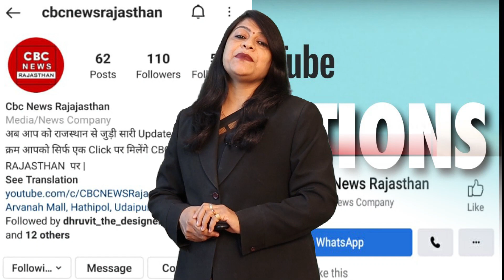Modi को याद आया मुख्यमंत्री वाला दौर Gehlot से कही दिल की बात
Prime Minister Narendra Modi has reached Mangarh Dham, the martyrdom site of about 1500 tribals, after ten years among the tribals who dreamed of making Mangarh Dham a national monument. Modi said that before the freedom struggle of 1857, the tribal society had sounded the bugle of independence. We are indebted to the contributions of tribal society. It is the tribal society that saves the character of India. However, he did not declare it to be a national monument. Earlier, Prime Minister Modi paid tribute to the tribals by visiting the martyr memorial. Modi said that it is everyone's desire to make Mangarh Dham grand. Madhya Pradesh, Rajasthan, Gujarat and Maharashtra should discuss among themselves and prepare a detailed plan and prepare a roadmap for the development of Mangarh Dham.